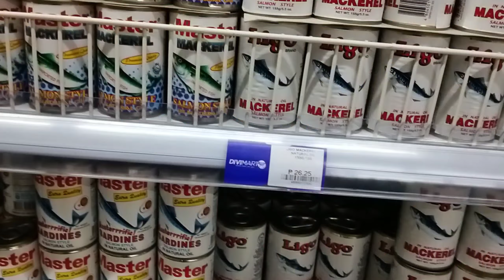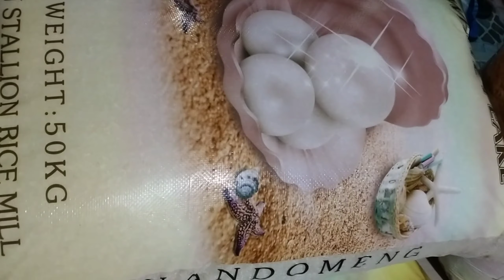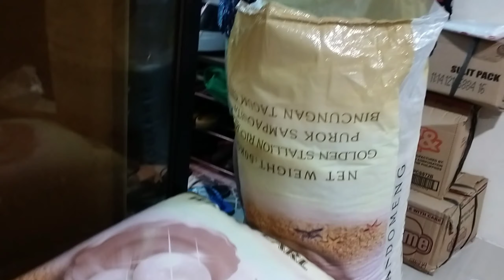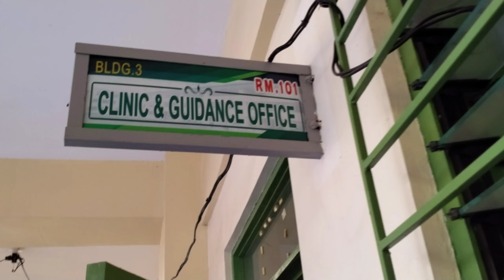Lokaltura Donation Drive | Vlog.9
In this video on behalf of all           donors,sponsors,volunteers and to all Lokaltura family we gave donations for the victim's of Typhoon Ulysses for the area of Rodriguez Rizal..